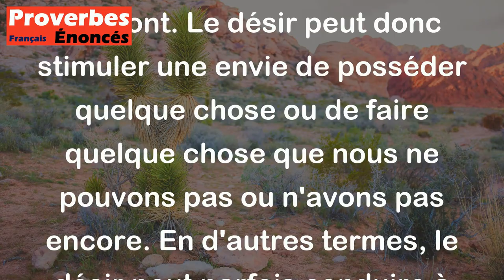Le désir est le père de l'envie. - Proverbe Tibétain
Ce proverbe tibétain signifie que le désir peut mener à l'envie, car quand on désire quelque chose et qu'on ne l'a pas, cela peut nous rendre envieux envers les personnes qui l'ont. Le désir peut donc stimuler une envie de posséder quelque chose ou de faire quelque chose que nous ne pouvons pas ou n'avons pas encore. En d'autres termes, le désir peut parfois conduire à la jalousie ou à l'envie.